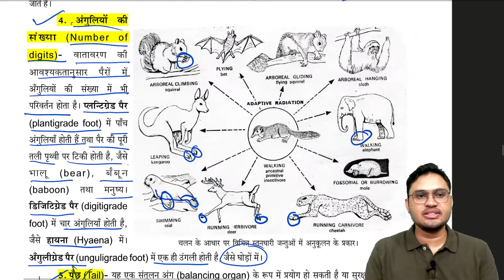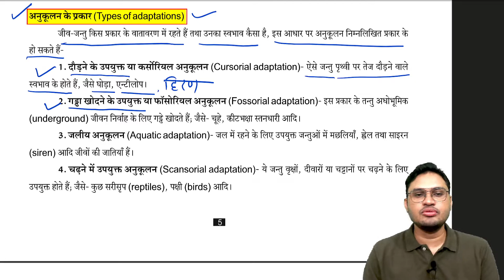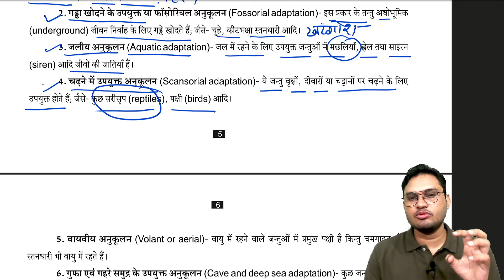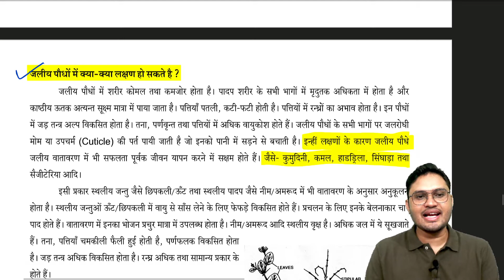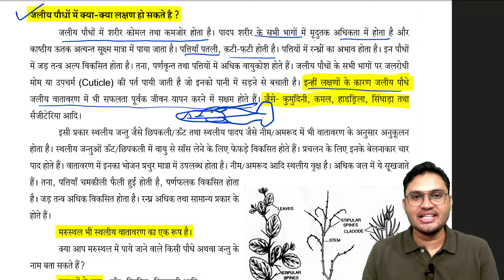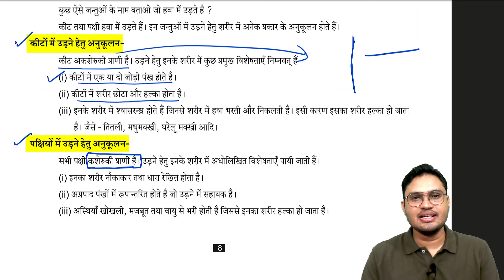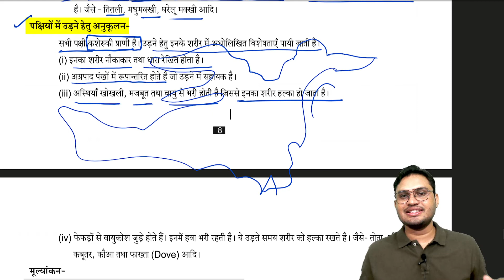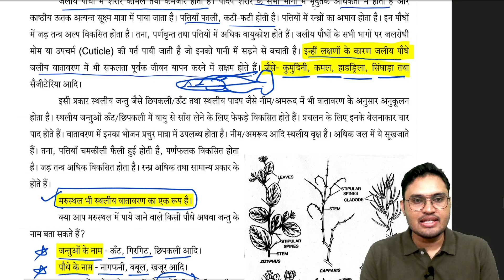up btc semester class | Science (विज्ञान) | Class-03 | DElEd 1st Sem Science@TeacherEducation1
👉Paper - Science (विज्ञान)
    🔅Chapter - 01
    🔅Class - 03

🔰Classes by :  Mohan Sir

👇🏻 Important Links